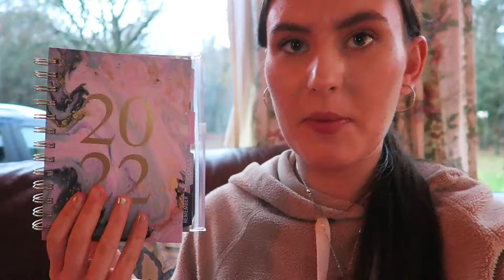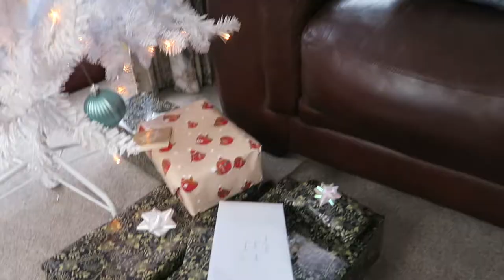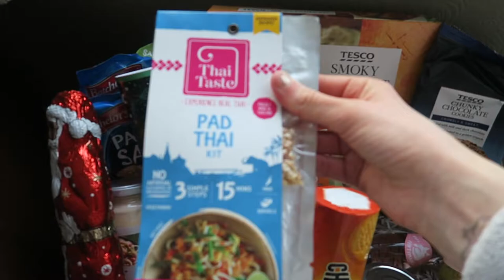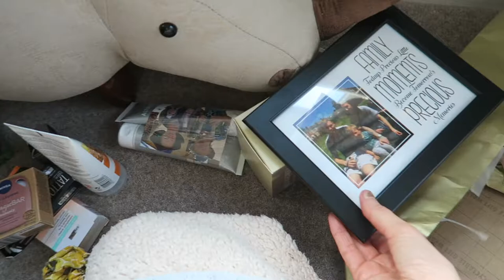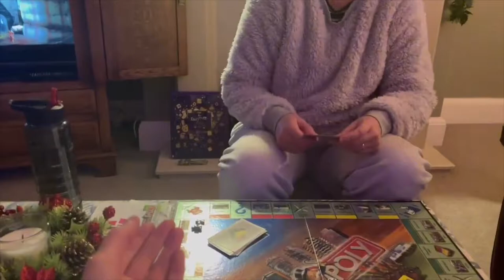Cosy Christmas Eve & Day Vlog!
In today's video I have vlogged Christmas Eve and Christmas day! Hope you enjoy xx

My small skincare business: